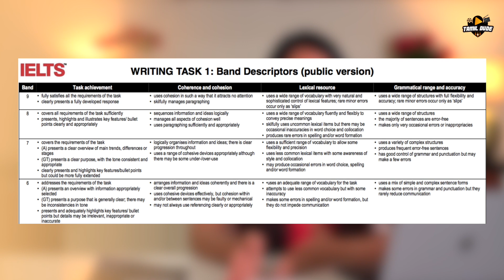IELTS TIPS AND TRICKS - PART 2 | KAVIYA PRAVEEN | TAMIL DUDE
In this Video I explain what is IETLS and how I prepared to crack it + some tips and tricks

Camera: Naveen Kumar
Edit: Prasanth